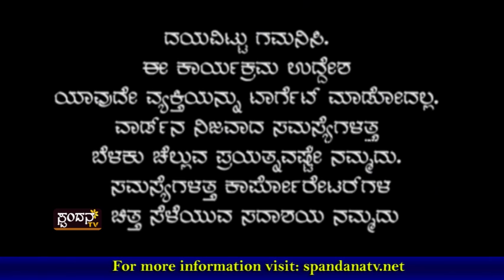Spandana Durbeenu│ಸ್ಪಂದನ ದುರ್ಬೀನು ಪಚ್ಚನಾಡಿ ವಾರ್ಡ್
ನಿಮ್ಮ ವಾರ್ಡ್ ನಿಜರೂಪ ದರ್ಶನ
ಅಧಿಕಾರಕ್ಕೆ ಬಂದ ಮೇಲೆ ಕಾರ್ಪೋರೇಟರ್ ಮಾಡಿದ್ದೆಷ್ಟು?
ಎಚ್ಚೆತ್ತುಕೊಳ್ಳುತ್ತಿದ್ದಾರಾ ಕಾರ್ಪೋರೇಟರ್
ನಿಮ್ಮ ಸಮಸ್ಯೆಯೇ, ಇಲ್ಲಿದೆ ವೇದಿಕೆ
ದುರ್ಬೀನಿನಲ್ಲಿ ಈ ವಾರ ಪಚ್ಚನಾಡಿ ವಾರ್ಡ್

The Characteristics of Spandana TV Channel are:
1) The concept of 'Regional' Channel's existence
2) The concept of 'High Definition'
3) Exploring at the 'Regional' level